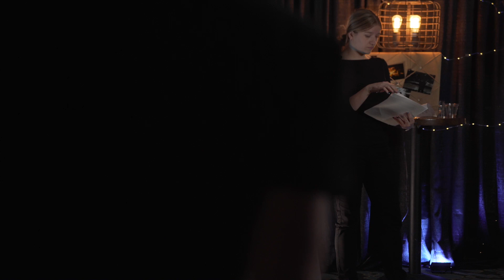Mad Men Scene w Pete & Peggy | Atlanta Hollywood Actor Showcase - Winter 2024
Mad Men - Pete & Peggy  | Atlanta Hollywood Actor Showcase - Winter 2024